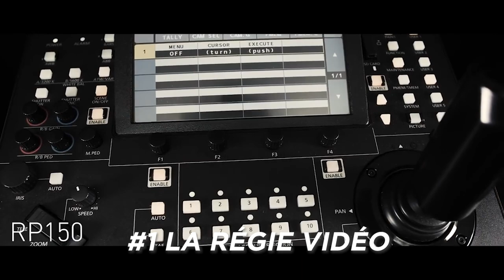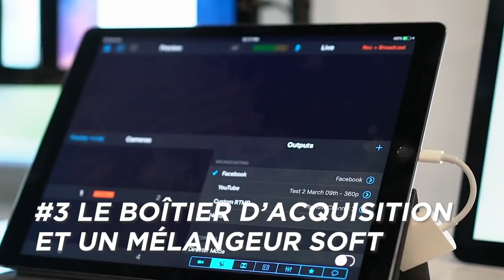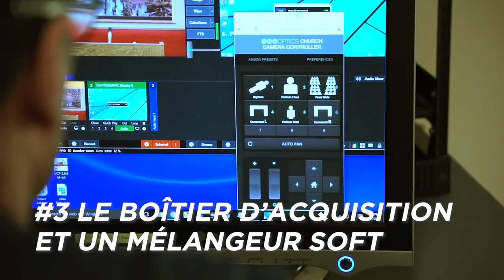5 MÉTHODES POUR AMÉLIORER LA DIFFUSION DE SA MESSE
Quelques méthodes simples pour vous aider dans la diffusion de tous les temps de prière de votre paroisse comment utiliser le streaming de la meilleure des façons

Retrouvez toutes nos vidéos et bien d'autres encore sur :
jesusbox.fr